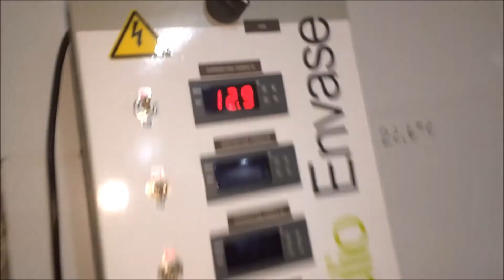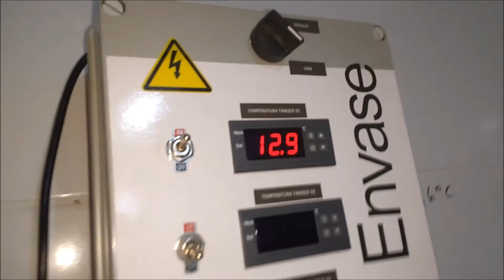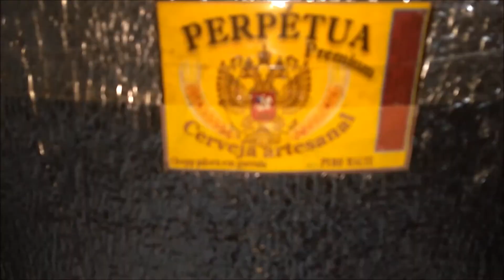003- Receita de IPA (na descrição) COMO FAZER UM SISTEMA DE GLICOL video 3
Vendo Cervejaria Caseira NANO
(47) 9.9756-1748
Mauricio  ou Mauro

Maltes
05 kg de malte Pale Ale
01 Kg de malte caramunic tipo 2
01 Kg de malte pilsen
500 Gramas de malte carapils
50 gramas de malte torrado carafa tipo 3

Lupulos
20 gramas de magnum (início)
20 gramas de nugeet (metade)

Lupulo do aroma
15 gramas de Cascade (Final)
15 gramas de Chinook (Final)
15 gramas de Centenial (Final)
15 gramas de Columbus (Final)
Total de 60 gramas

og inicial 1060

Comercial: Mauricio .
Rua Monsenhor Gercino nº 5022.
Jarivatuba - Joinville/SC.
Celular via What zap: (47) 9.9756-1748.
Julioenvase Industria e Com. de Maquinas LTDA.